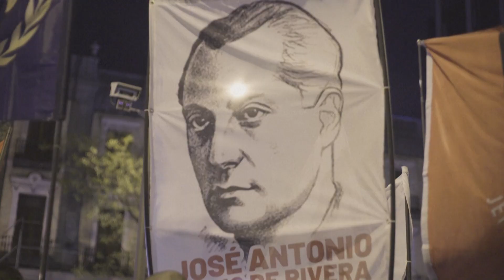España exhumó los resto del fundador de la Falange del antiguo mausoleo de Franco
Los restos del fundador de la Falange, partido de inspiración fascista que fue uno de los pilares del franquismo, fueron exhumados el lunes del mausoleo donde estuvo enterrado el dictador Francisco Franco.